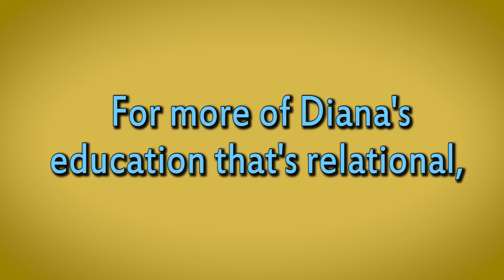Why Homeschool? Pros and Cons (Part 2)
Last week, I talked about 7 reasons why homeschooling is great for kids and families. Today's video describes 4 things we need to seriously consider if we are planning to homeschool—the personal cost to us. It's what we sign up for when we decide to teach our own kids. . .